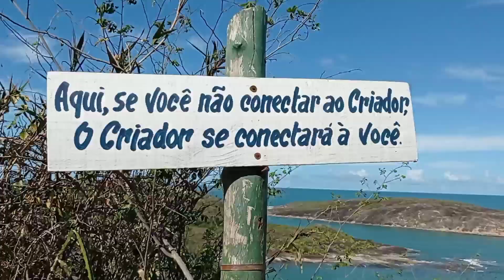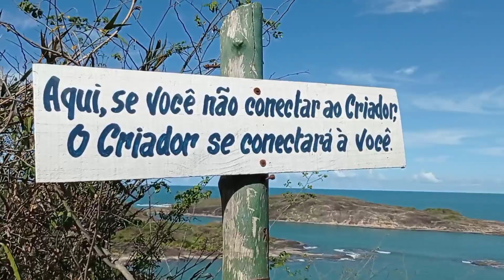ATENÇÃO SENHORES PESCADORES DE COSTEIRA OU COSTÃO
ESSE VÍDEO É SÓ PRA FALA COM OS AMIGOS PESCADORES QUE O MAR JÁ ESTÁ ÓTIMO PRA FAZER AQUELA PESCARIA MUITO OBRIGADO A TODOS VOCÊS obrigado
NSTAGRAM
francisco_pescapesada_oficial.

QUALQUER DÚVIDA PODE MIM FALAR O